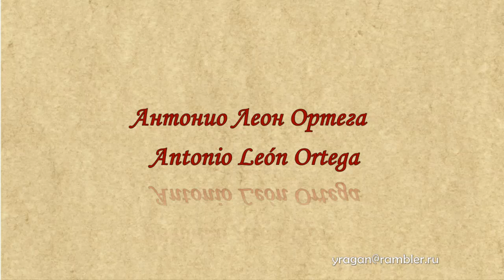Антонио Леон Ортега Antonio León Ortega биография работы